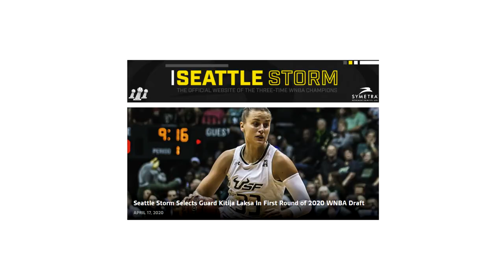Puče: Izglītība ir tā, kas atšķir Latvijas sieviešu un vīriešu basketbola izlases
“Atšķirība starp dāmu izlases panākumiem un vīriešu izlases panākumiem arī veido tas, ka gandrīz 90% no dāmu izlases iepriekšējās desmitgadēs šā vai tā bija pieskārusies augstskolu sistēmai.”
Komentējot ASV studējušās Latvijas basketbolistes Kitijas Laksas draftēšanu WNBA, uzsver Armands Puče, norādot, ka arī šajā veiksmes stāstā liela loma bijusi sportistes ģimenei!